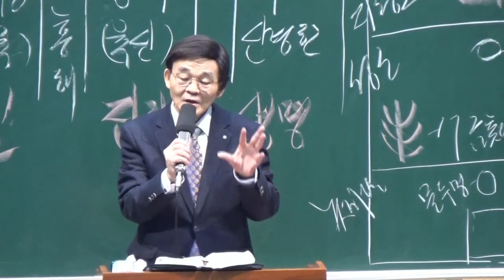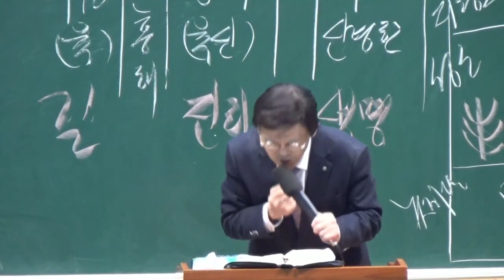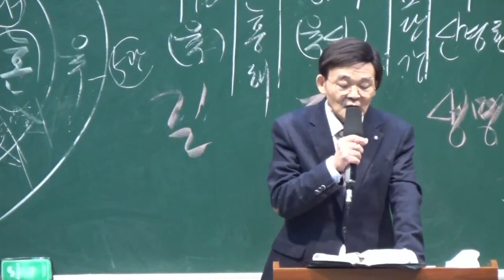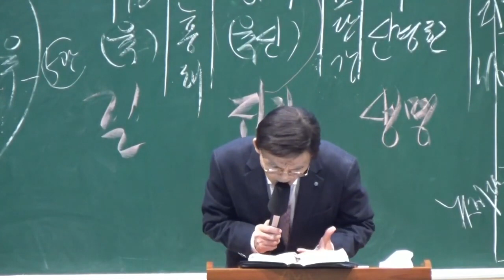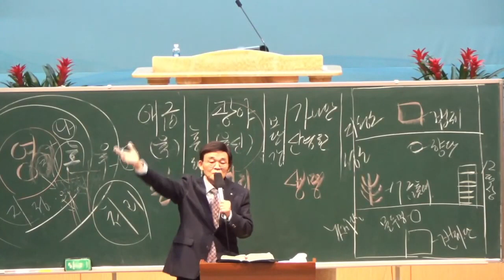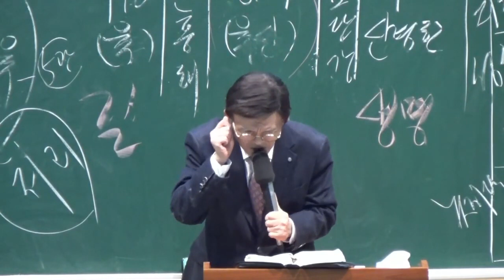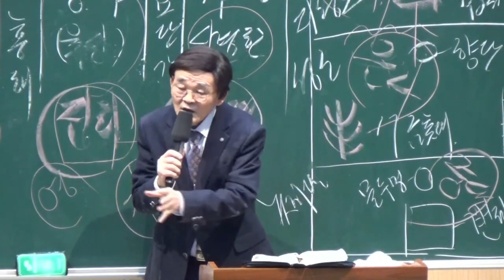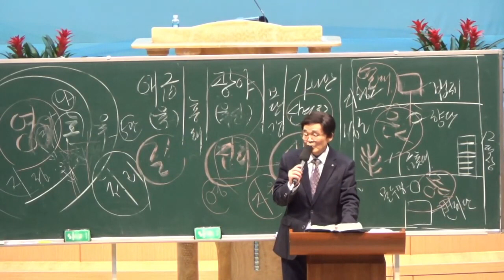2021.12.17. (금) 영성훈련세미나 - 1강 박영우 담임목사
14. 너희를 박해하는 자를 축복하라 축복하고 저주하지 말라
15. 즐거워하는 자들과 함께 즐거워하고 우는 자들과 함께 울라
16. 서로 마음을 같이하며 높은 데 마음을 두지 말고 도리어 낮은 데 처하며 스스로 지혜 있는 체 하지 말라
17. 아무에게도 악을 악으로 갚지 말고 모든 사람 앞에서 선한 일을 도모하라
18. 할 수 있거든 너희로서는 모든 사람과 더불어 화목하라
19. 내 사랑하는 자들아 너희가 친히 원수를 갚지 말고 하나님의 진노하심에 맡기라 기록되었으되 원수 갚는 것이 내게 있으니 내가 갚으리라고 주께서 말씀하시니라
20. 네 원수가 주리거든 먹이고 목마르거든 마시게 하라 그리함으로 네가 숯불을 그 머리에 쌓아 놓으리라
21. 악에게 지지 말고 선으로 악을 이기라

     1) 농협 영문명 : NONGHYUP
     2) 지점 영문명 : KUMHO WOONCHUN
     3) 지점 영문명 주소 : 131, Woonchun ro, Seo-gu, Gwangju, South of Korea
     4) 농협 SWIFT CODE : NACFKRSE
     5) 수취인 계좌번호 : 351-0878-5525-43
     6) 수취인 영문성명 : Gwangju antioch gyohoe

도서비: 13,000원(배송비 무료)
책값 송금 계좌: 농협 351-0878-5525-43(광주안디옥교회)

    1부: 오전 7시 20분
    2부: 오전 9시 10분
    3부: 오전 11시 10분
    4부(청년부): 오후 1시 25분
    5부(저녁): 오후 6시 50분